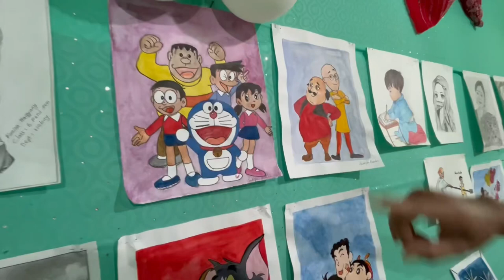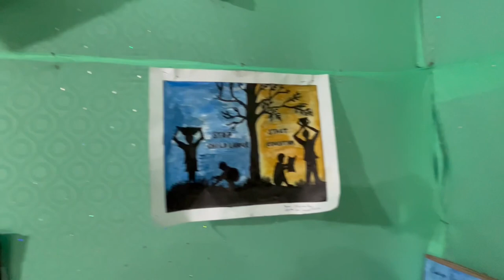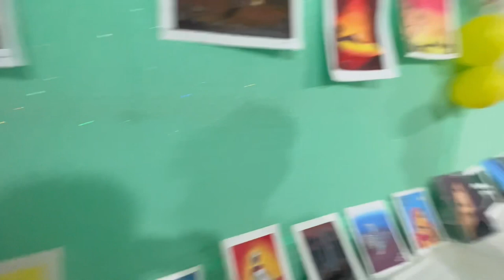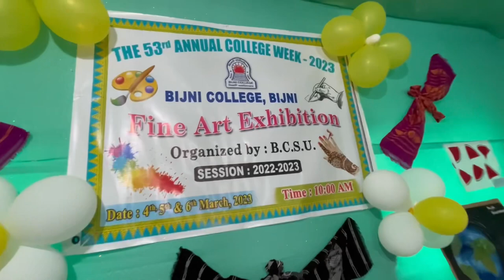Fine arts competition from Bijni college bijni 2023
Bijni